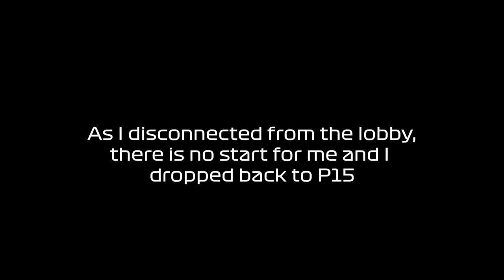THL S4 Race 9 - Austria(Highlights)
THL Season 4 - F1 2019
Race 9 in Austria
Highlight Video done by the F1 Games...